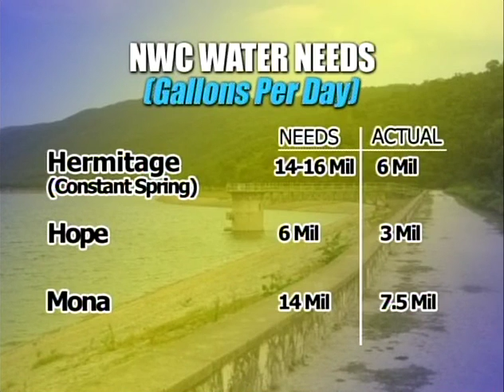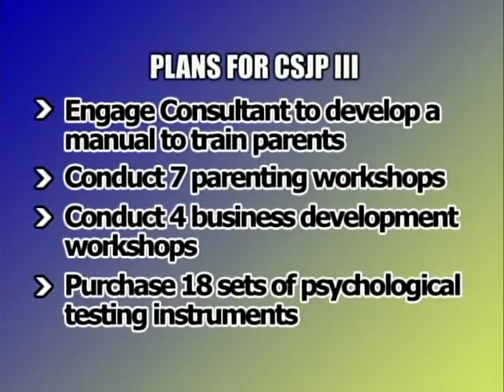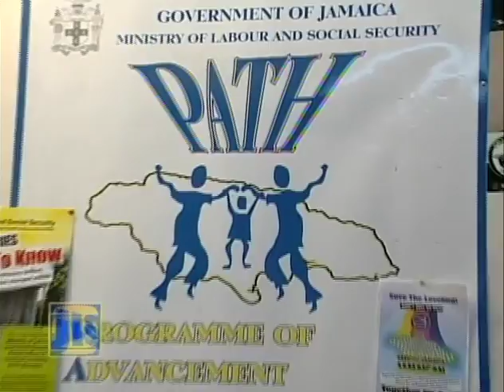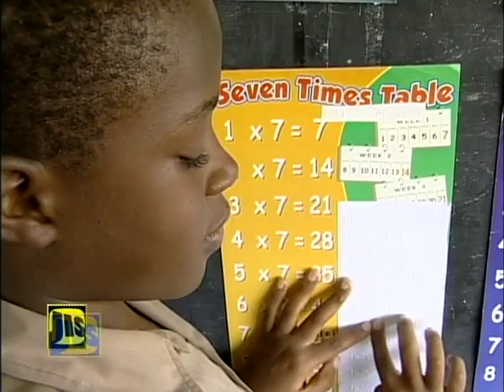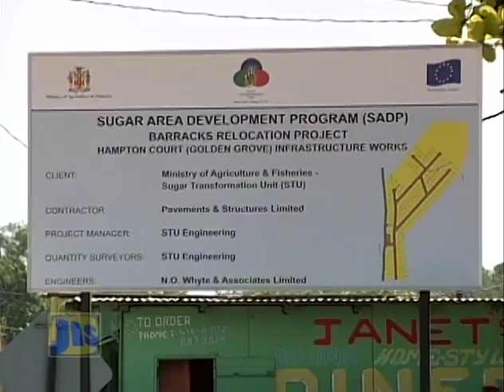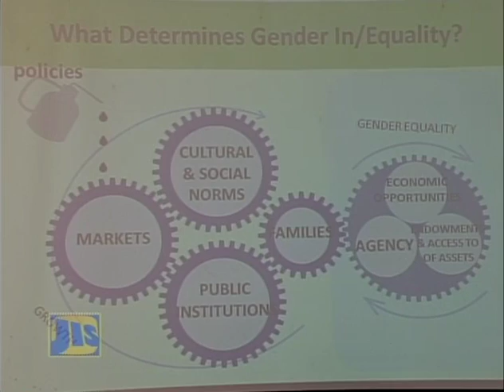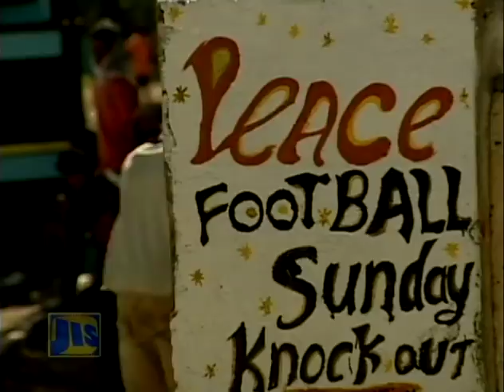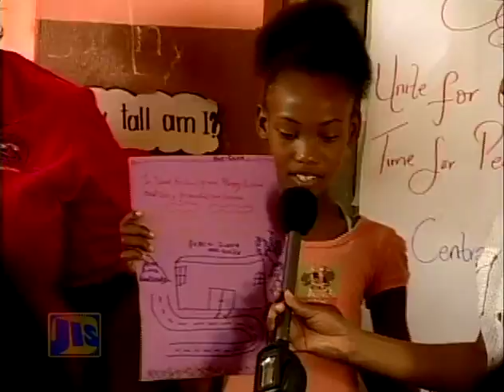Jamaica Magazine April 11, 2014